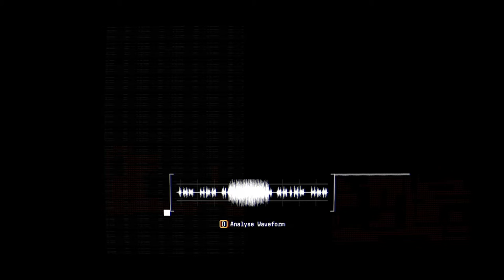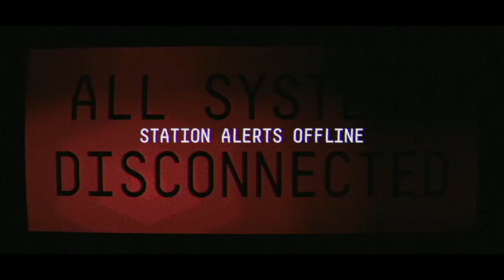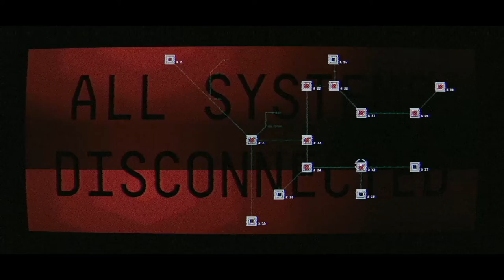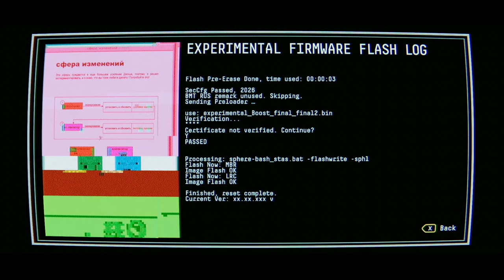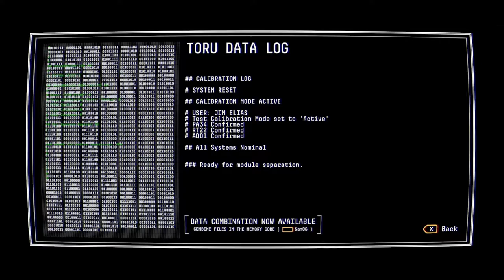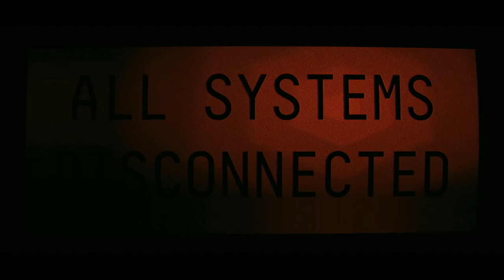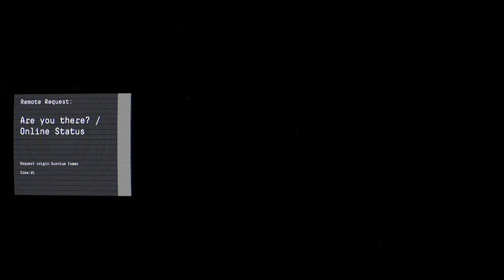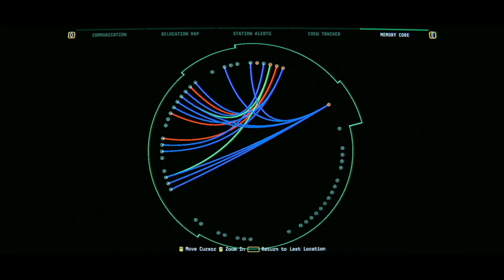[Observation] Episode 6